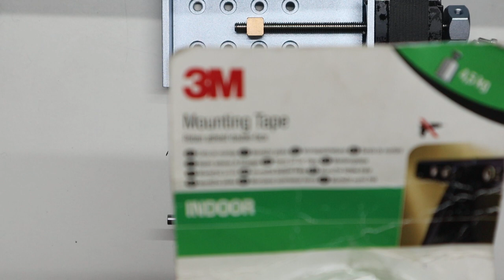iKier- tips for Z axis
Tips for removing mechanical vibrations of the Z axis.
Be careful when removing the side rail at the limit switch.
When you reassemble the side rail, move the laser mount as far down or as high as possible and then tighten the screws.
Attention, when you reassemble the button of the threaded axis, leave 2mm between it and the housing.